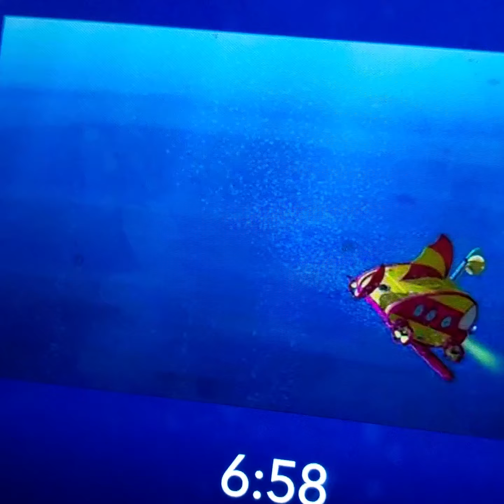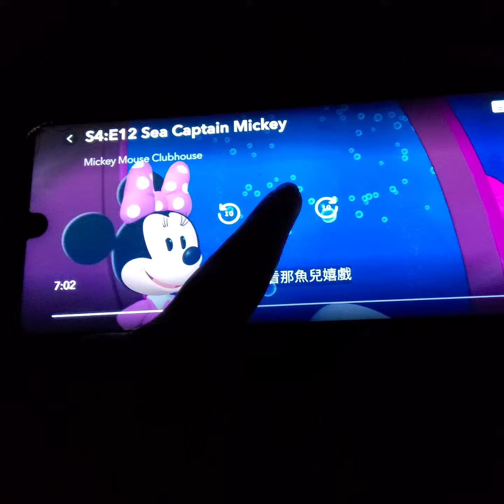September 4, 2022